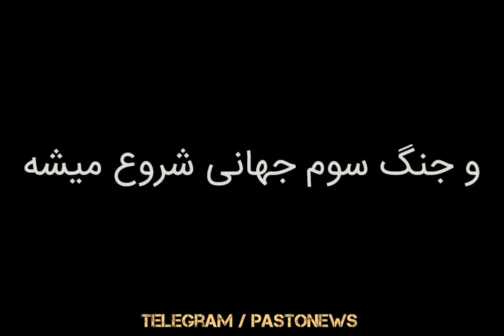‏🔴حمله محمد علی طاهری به سید محمد حسینی لیدر اپوزیسیون ‎ری_استارت ‎همه‌چیزدرکنترل‌ری‌استارت‌است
‏🔴حمله محمد علی طاهری به سید محمد حسینی
لیدر اپوزیسیون میلیونی ‎ری_استارت

وی که ماه هاست هیچ جوابی برای مسائل مطرح شده ندارد ، به جای پاسخ دادن به مسائل از شیوه ی کودکانه مسخره کردن برای پاسخ ندادن استفاده کرد!!

‎همه‌چیزدرکنترل‌ری‌استارت‌است